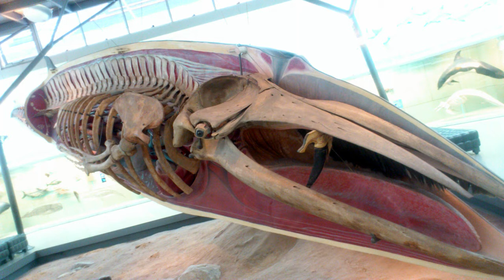Rosenstein Museum, Stuttgart (Dia-Show)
Im Rosenstein-Museum. Inklusive der Sonderaustellung "Tier Präperation".

In Rosenstein museum. Including the special exhibition "taxidermy".